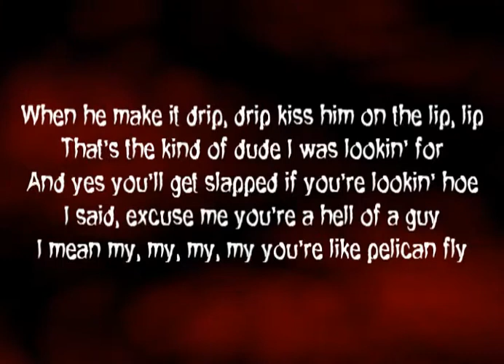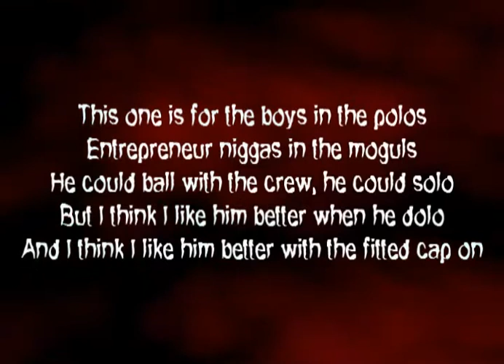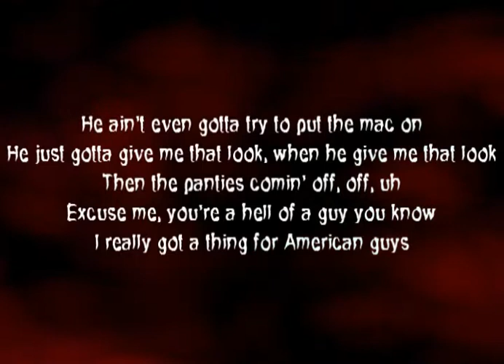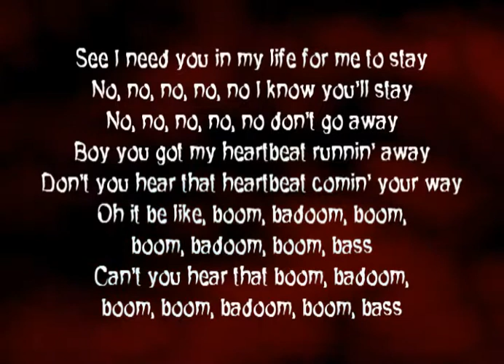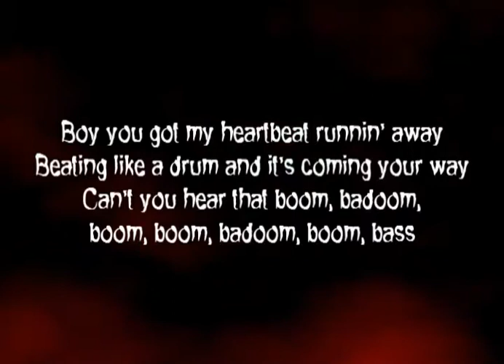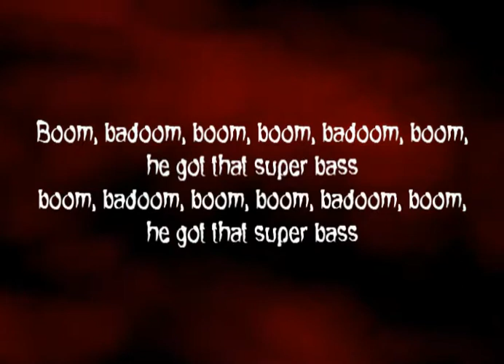Nicki Minaj - Super Bass feat. Ester Dean + Lyrics (on screen)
"Super Bass"
(feat. Ester Dean)

[Verse 1:]
This one is for the boys with the booming system
Top down, AC with the cooling system
When he come up in the club, he be blazin' up
Got stacks on deck like he savin' up

And he ill, he real, he might got a deal
He pop bottles and he got the right kind of bill
He cold, he dope, he might sell coke
He always in the air, but he never fly coach
He a muthafuckin trip, trip, sailor of the ship, ship
When he make it drip, drip kiss him on the lip, lip
That's the kind of dude I was lookin' for
And yes you'll get slapped if you're lookin' hoe
I said, excuse me you're a hell of a guy
I mean my, my, my, my you're like pelican fly
I mean, you're so shy and I'm loving your tie
You're like slicker than the guy with the thing on his eye, oh
Yes I did, yes I did, somebody please tell him who the F I is
I am Nicki Minaj, I mack them dudes up, back coupes up, and chuck the deuce up

[Chorus - Ester Dean & Nicki Minaj:]
Boy you got my heartbeat runnin' away
Beating like a drum and it's coming your way
Can't you hear that boom, badoom, boom, boom, badoom, boom, bass
Yeah that's that super bass
Got that super bass boom, badoom, boom, boom, badoom, boom, bass
Boom, badoom, boom, boom, badoom, boom, he got that super bass

[Verse 2:]
This one is for the boys in the polos
Entrepreneur niggas in the moguls
He could ball with the crew, he could solo
But I think I like him better when he dolo
And I think I like him better with the fitted cap on
He ain't even gotta try to put the mac on
He just gotta give me that look, when he give me that look
Then the panties comin' off, off, uh
Excuse me, you're a hell of a guy you know I really got a thing for American guys
I mean, sigh, sickenin' eyes I can tell that you're in touch with your feminine side

[Hook:]
See I need you in my life for me to stay
No, no, no, no, no I know you'll stay
No, no, no, no, no don't go away
Don't you hear that heartbeat comin' your way
Oh it be like, boom, badoom, boom, boom, badoom, boom, bass